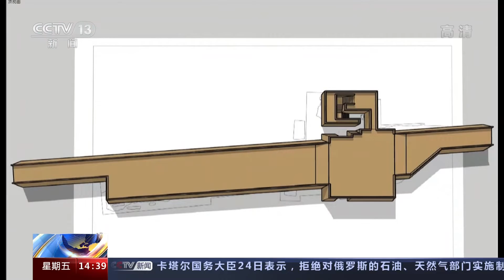陕西宝鸡周原遗址 考古发现多个周代“城”“址”！《2021全国十大考古新发现》| 中华国宝